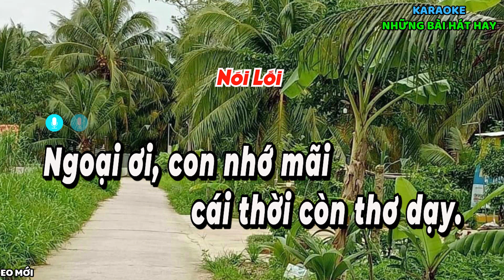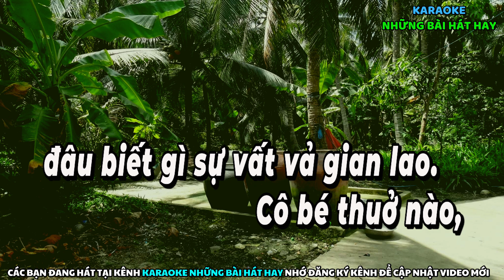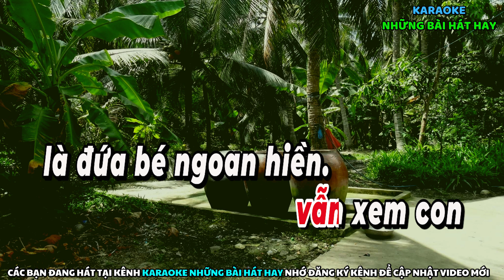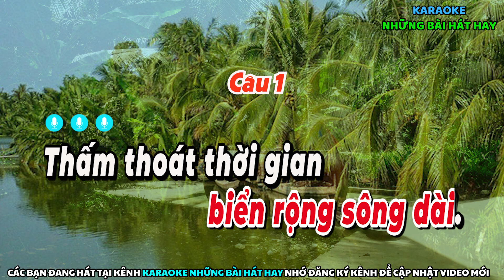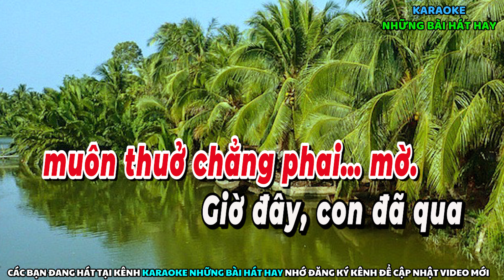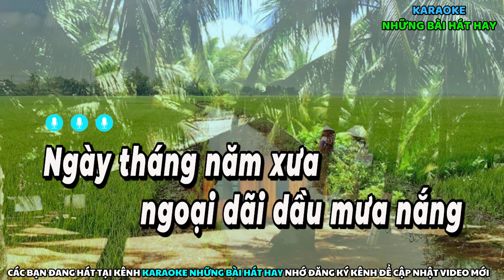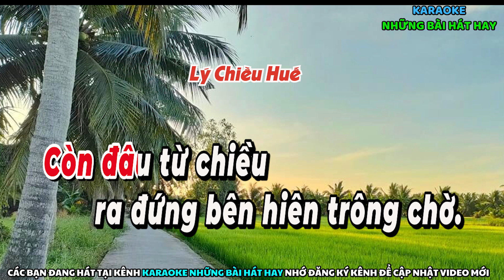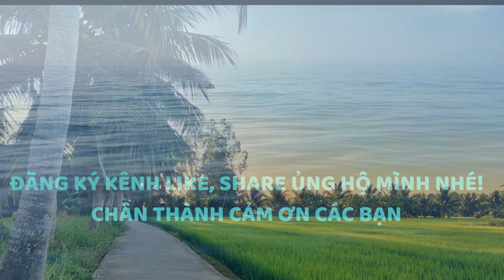Karaoke Vọng Cổ Nhớ Ngoại I Dây Đào II Karaoke những bài hát hay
➤Tên Bài Hát Vọng Cổ: Nhớ Ngoại I Dây Đào
➤Tác Giả: Nguyễn Diễm Ngọc
➤Beat nhạc: Thanh Phong
➤Karaoke: Karaoke những bàheo sở thích thì bình luận bên dưới nhé.